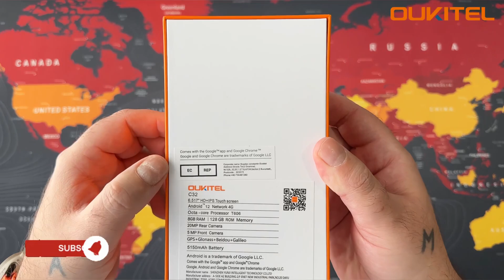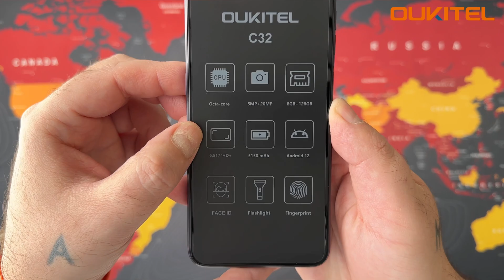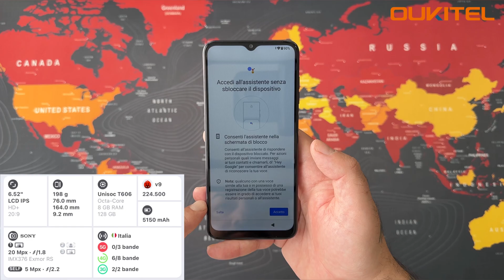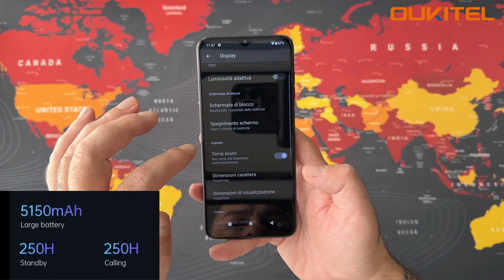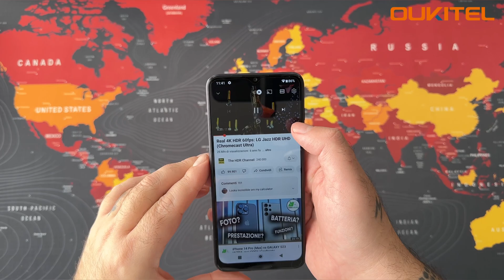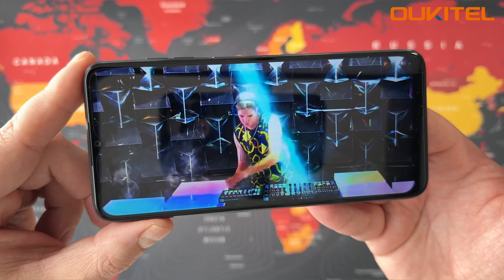OUKITEL C32 Purple - Unboxing and Hands-On